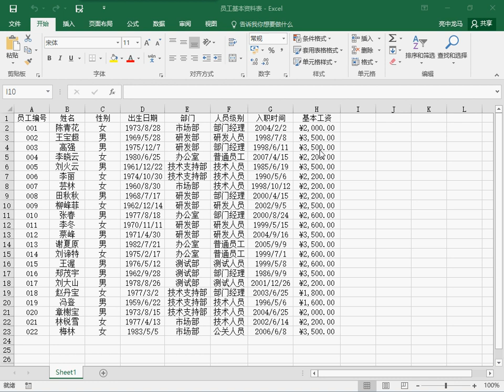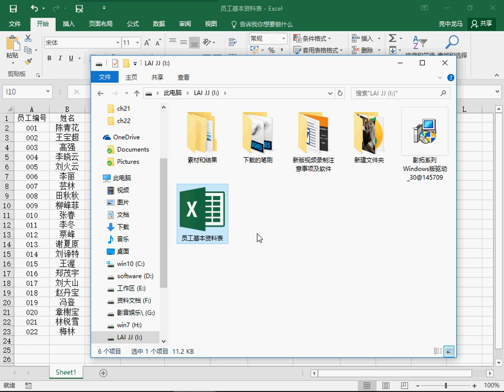excel 向存储设备中传输